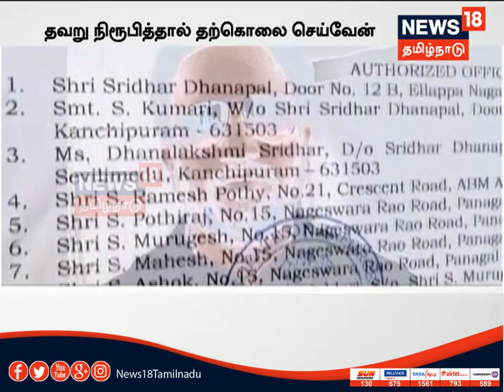ரவுடி ஸ்ரீதர் தற்கொலை... பின்னணியில் உள்ள காரணங்கள் என்ன?